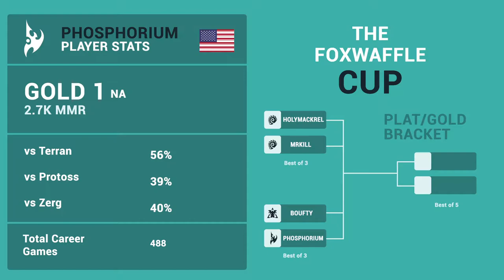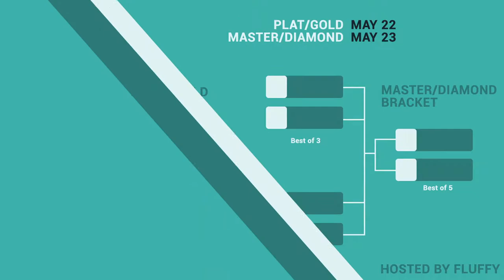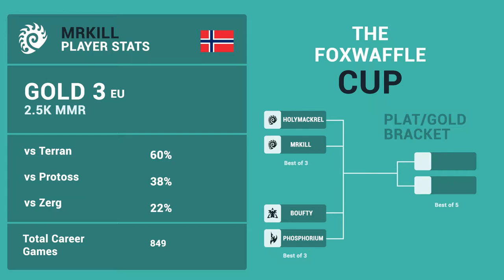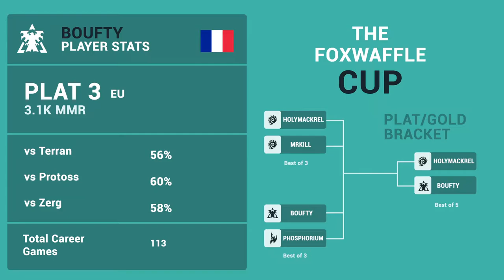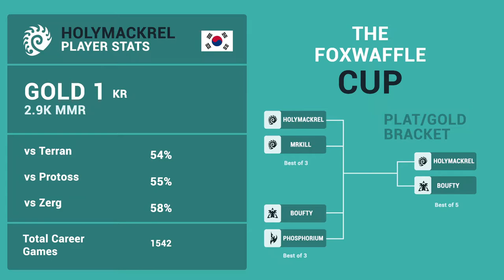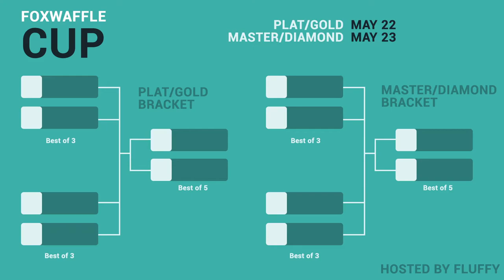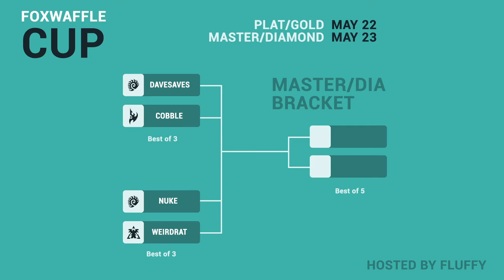PLEBS : FoxWaffle Cup May 2020 !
This is the Starcraft 2 FoxWaffle Cup Tournament Number 3 ! It is from 22 May 2020 ! This gold/plat games ! Enjoy them !

The champion,it was Boufty ! Congratulations to everyone who participated in the tourney !

It was a blast everyone ! Thanks for coming !

We will meet again on the next tourney ! Enjoy the tournament !